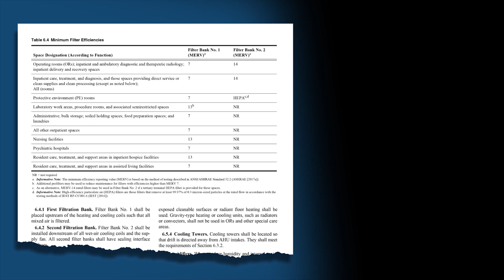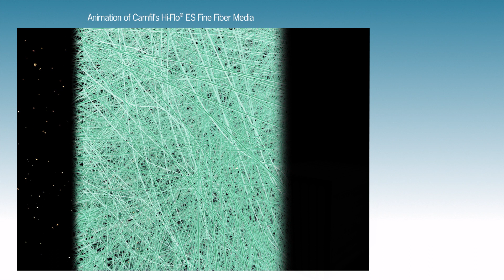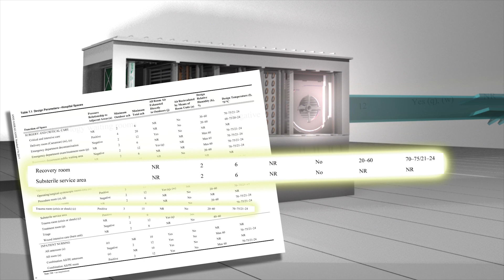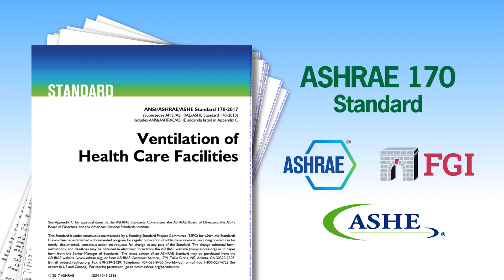Video ASHRAE 170 Camfil Healthcare Air Filtration 11 15 18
Camfil summarizes what healthcare facilities should know about air filtration and ASHRAE 170.  Healthcare…the complexities of the overall medical system, the dependencies of our population, and ultimately the commitment to serving those needing care…drives the expectations of providing safe, clean medical environments. In meeting such a need, healthcare facilities accommodate significant levels of patient activity. In 2017 alone, there were over 35 million admissions in U.S. registered hospitals.
Hospitals today consume 2.5 times the energy of a normal commercial building. The over 7,000 hospitals in North America serve a uniquely vulnerable population facing everything from simple injuries to life threatening conditions.  Clean air is an ingredient in the success factor of treatment and recovery and critical to reduce hospital acquired infections. In 2008, the American Society of Heating, Refrigerating and Air-Conditioning Engineers led the efforts to establish ASHRAE Standard 170 – a guideline for ventilation and air quality in healthcare facilities.
In 2017, the standard was advanced and updated by ASHRAE then adopted by Facilities Guidelines Institute.  It is crucial for medical facilities personnel to understand the key elements of the updated standard and the factors to consider in optimizing healthcare air quality, while controlling, and even reducing operating expenses.
When it comes to indoor air quality, ventilation is a critical component – which takes into account volume of air, quality of air and air movement. The ASHRAE Standard 170 2017 Ventilation of Health Care Facilities defines ventilation system minimum requirements for healthcare facilities.  The requirements include minimum air filter efficiencies which represent the expected percentage of particle capture. Particle capture efficiency is key and is impacted based on the filter media being used.

(slide…..) Healthcare facilities using air filter media with an electrostatic charge (slide) to achieve high initial efficiency will experience filter media quickly losing that charge and efficiency declining (slide…) .  . . .causing reduced MERV rating performance resulting in filter efficiency dropping below minimum requirements. Since the defined filtration particle efficiencies are expected to be maintained at all times, Camfil recommends and fully supports using fine fiber media filters with MERV A values that equal MERV values, per ASHRAE Appendix J test standards established in 2007.
ASHRAE implemented standards require that air filters having MERV ratings be tested in an ASHRAE test duct (slide) following strictly defined methods and procedures. Camfil recommends that hospitals require comprehensive ASHRAE test reports detailing MERV and MERV A performance (slide) for all filters in use. This provides a hospital has an extra level of compliance assurance.
The latest 170 Standard also allows for saving energy by reducing air changes per hour in designated spaces. The Standard’s Table 7.1 identifies energy savings design parameters, and fan performance in a system plays a big part in the savings.  Fan energy makes up a large percent of total energy spend in a hospital (slide) and optimizing air filtration selection and change-out points can cut fan energy consumption by as much as 30 - 50% (slide).
The ASHRAE 170 standard originated between ASHRAE and FGI (the Facility Guidelines Institute).  The two organizations, with support of the American Society of Health Care Engineering, consented that the ASHRAE standard would be the best vehicle to drive and direct health care industry ventilation guidelines. In result, Standard 170 is updated on a four-year cycle in concert with documents published by FGI.
Camfil recommends every medical facility have an updated copy of the ASHRAE Standard 170 or a copy of the FGI Guidelines. It is important for all facilities to review their current programs versus the new recommendations, and act on complying with the latest guidelines.  It could mean improved contaminant control and reduced facility operating costs. In the end, it’s about providing a safe, clean environment for those needing medical care.  Please contact a Camfil representative for assistance with the updated Standard and help with improving your facility’s indoor air quality and energy saving efforts.